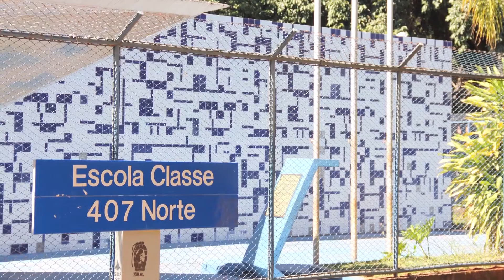TEDX Caio Dib